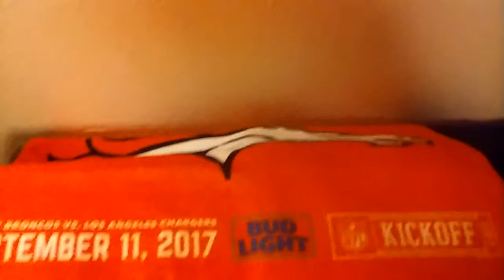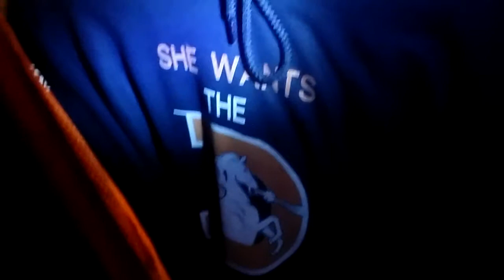Denver Broncos Jersey Collection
Showing off my Broncos closet i got t shirts, hoodies, and jerseys etc. Hope you all enjoy please like and subsribe ill make another video about the Broncos tommorow! So check that out everyone! Thanks!